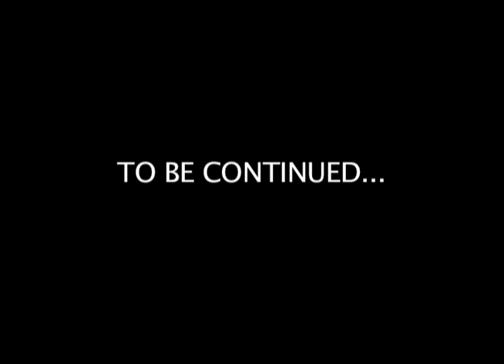Ninkasi - Where We Are Now 4/5/2010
Ninkasi Brewing Company

Known for their amazing Northwest micro brews, Ninkasi has recently stepped up their game with the addition with their new tasting and state of the art brewery that is still under construction. Scheduled for completion at the end of May this new facility will allow Ninkasi to keep up with the increasing demand for their products.

Produced in association with 245 Media to show you a current snap shot of where the brewery construction is at right now.

Produced By: 245 Media

Filmed By: Darris Hurst and Cody Wheeler

Edited By: Michael Pantaleo